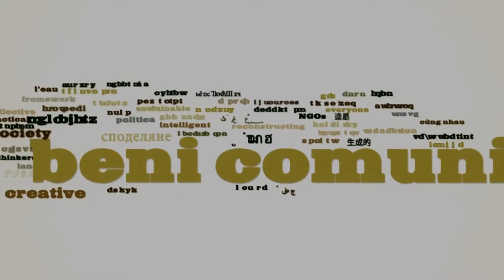Rio 2012: os Bens Comuns, nosso direito ao futuro. Nilo Mendes